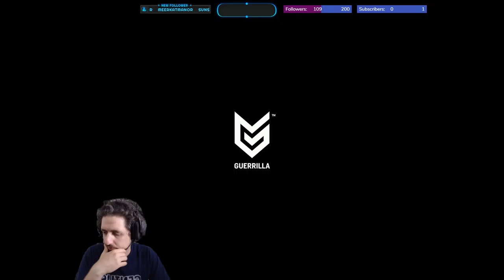Running the Gauntlet˸ Horizon Zero Dawn Part 18